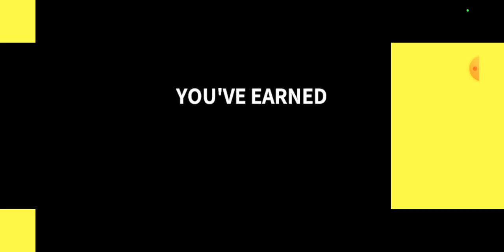nba infinite gameplay